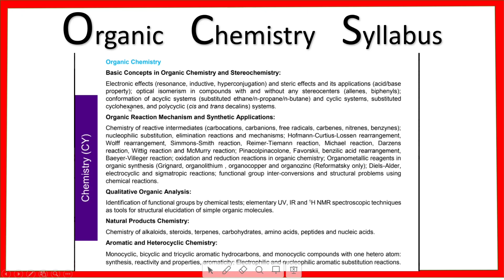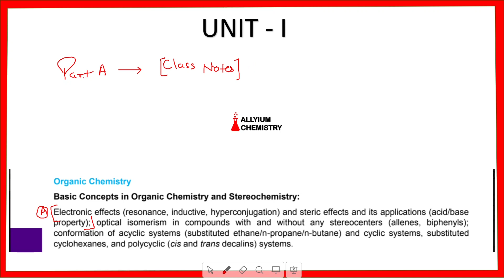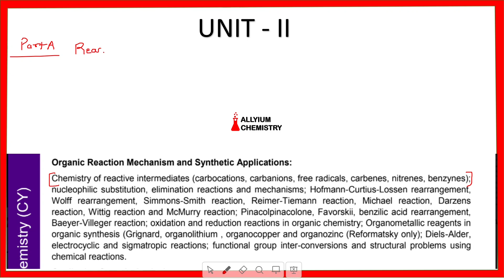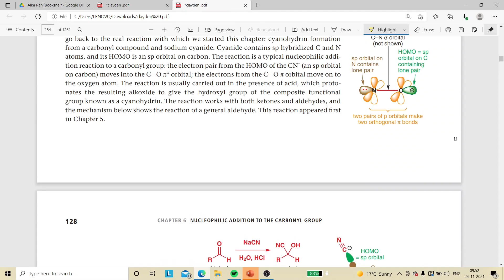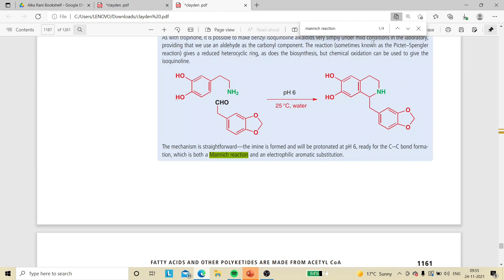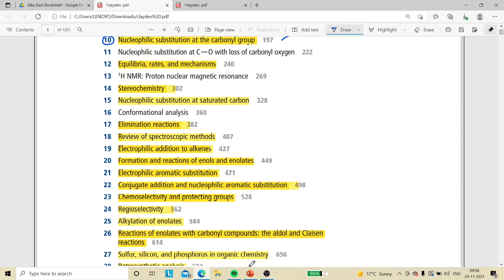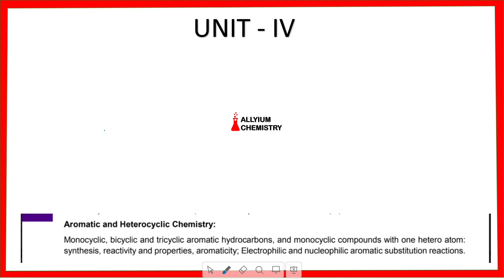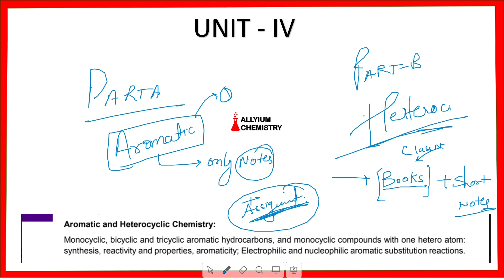How to REVISE Organic Chemistry Syllabus ? II IIT-JAM II Important For Organic Chemistry II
1  Study material
2 Assignment
3 Notes
4 Questions Paper